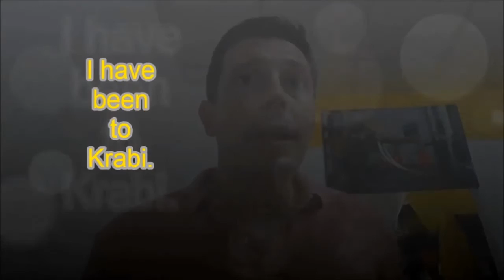ฝรั่ง งง English common mistake "I ever go to Krabi" ??? ฝรั่งสอนภาษาอังกฤษให้คนไทย